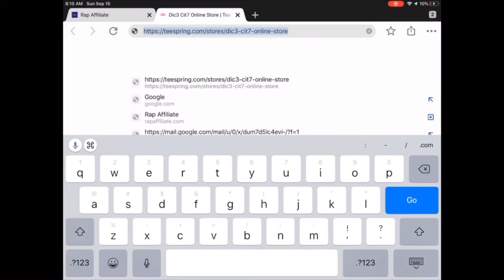Dice City - Obey | Project: Flood 9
- To Advertise your link Here
Support Drip Star (Music And Films) Fan Sponsorship $10.99 - Merchandise Dice City - Obey

Arriba, you shake, and andale, (go ahead)
for weed, ya get naked, ovulate,
ya leaking, the way a faucet can't,
ya need to obey, the dollar say,
the green, that I rain, ain't artichoke,
the reason when they inaugurate,
ya drink them, I think I ought to vote,
a keeper, a baby bottle face,
a bleeding, tooth aching, all in pain,
her leaguing'll make ya call the bank,
the beating, you'll take, and concentrate,
a penis, today's a promise, take,
believe when they, say tomorrow ain't,
the freaking, Touche, a condom break,
the squeezing created harder notes,
a scream, the DJ, would probably play,
the chica, she made the party smoke,
the pink, it say the alarm is broke,
the key ain't wait, it's saliva paint,
the beeping, became a car remote,